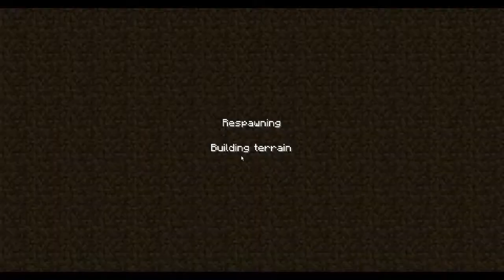Minecraft: Skyblock Survivial Ep.8 - To Infinity and beyond!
Cover art by Mr_wontong (Ben)!
Check out the map here!